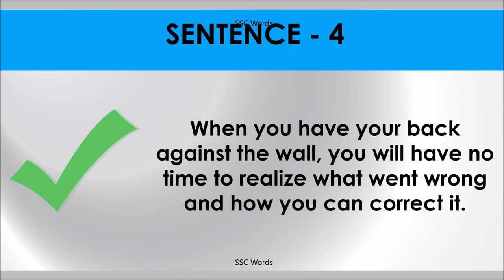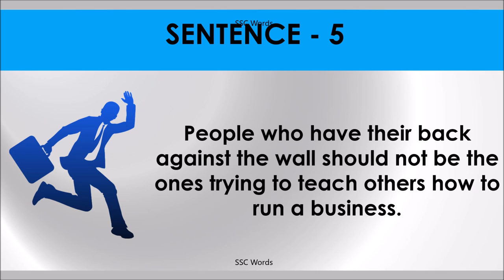BACK AGAINST THE WALL Idiom 476 # Meaning and five sentences # SSC Words